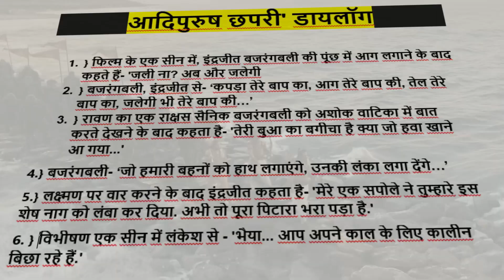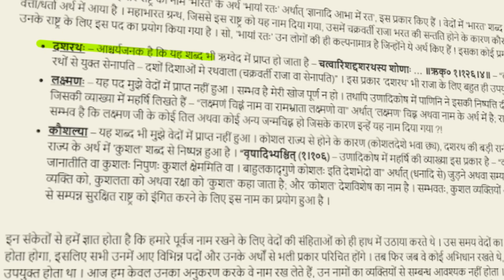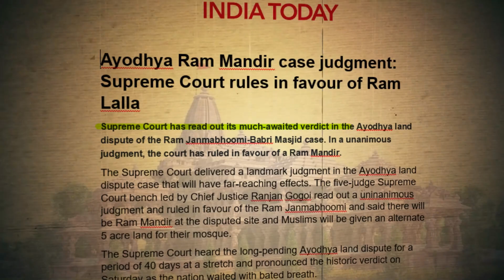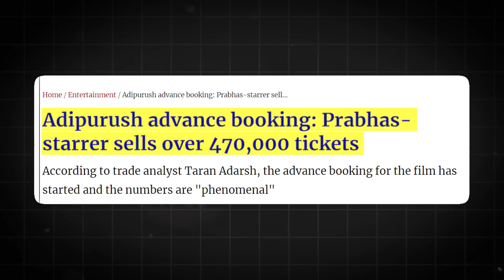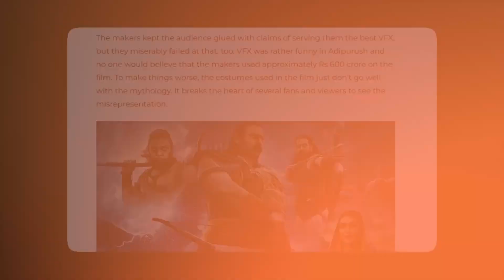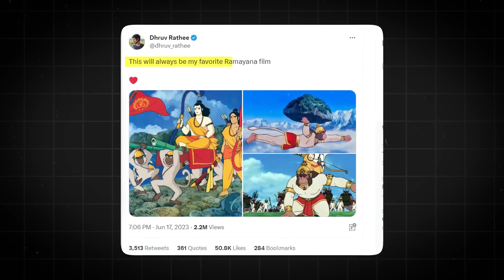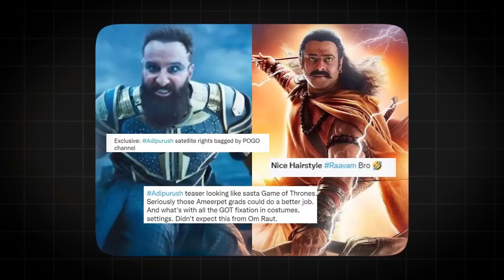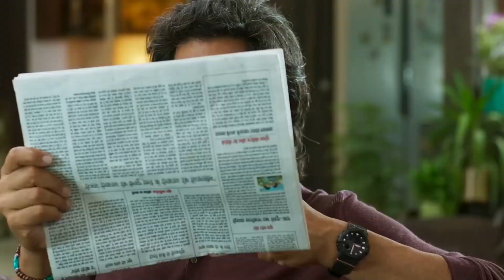How Everyone Using AADIPURUSH Name To Manipulate His Audience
A Video By Team Ajay Ark

Produced By - Ajay Ark
Researched By - Sachin Rana & Team
Edited By - F2 Motivation